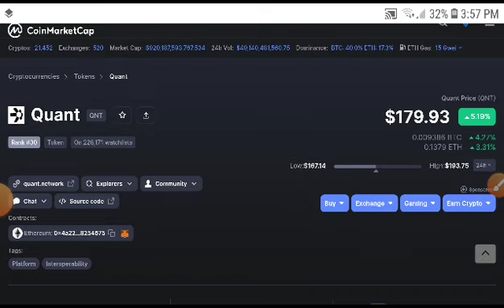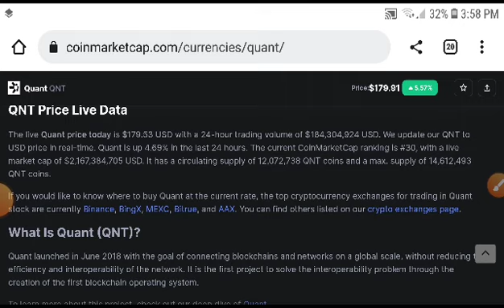Qnt coin Alert! Holders! Quant Price Prediction! Quant News Today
Queries Solved:
1.  today target
2.  price today
3.  price prediction
4.  token today target